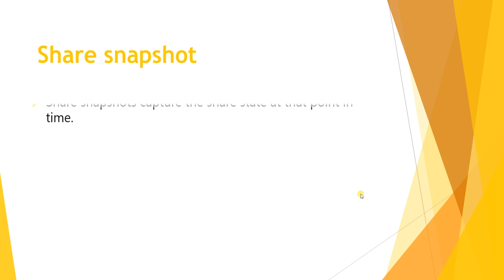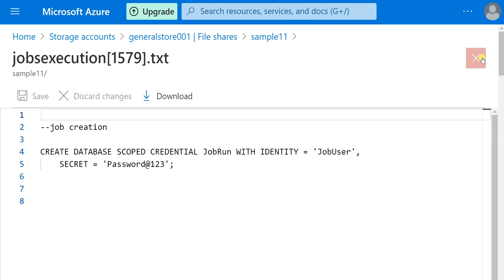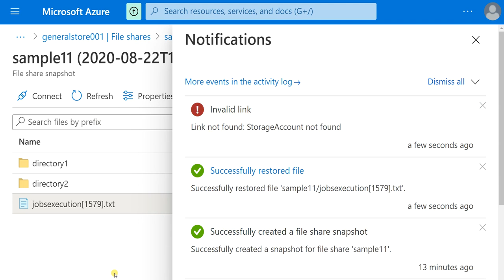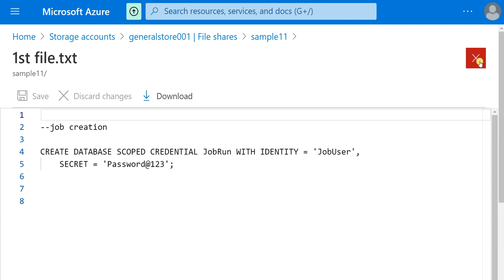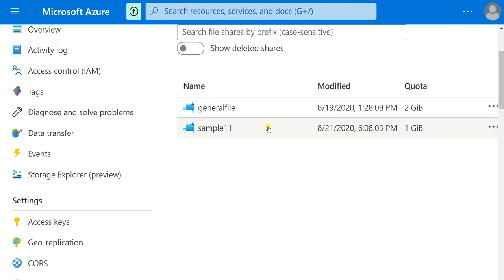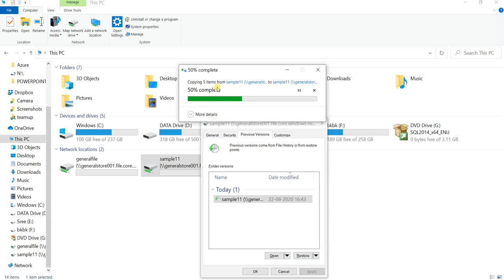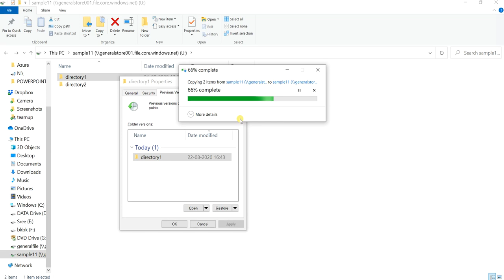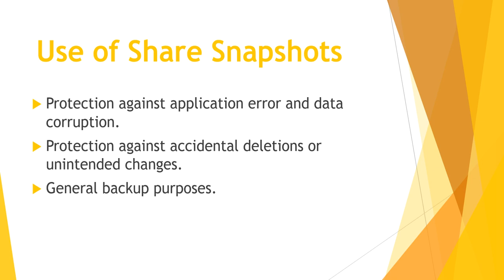Azure File Shares - Part 4 || Share Snapshot in Azure File Share || Ms Azure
Azure Files provides the capability to take share snapshots of file shares. Share snapshots capture the share state at that point in time.